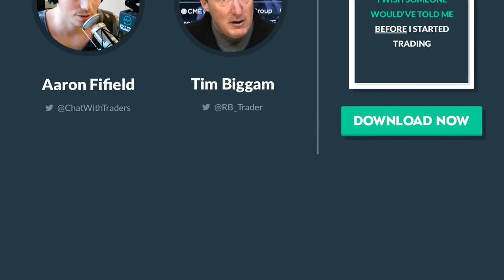Veteran options trader shares tales from the pit & tips for position sizing – Tim Biggam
Full show notes - - It’s almost unfathomable to think that there was a time when it would take a couple minutes to execute an order. And now days we have traders taking extreme measures, just to get filled a nanosecond quicker than the next participant.

But for this weeks guest Tim Biggam, that was the reality when he first entered the world of trading during 1985. And that entrance was straight onto the floor of the CBOE.

Just a couple years into his journey, Tim experienced the full force of the infamous 1987 crash. While he survived, and was still in good shape to trade the following day, this gave him a true appreciation for the importance of correct position sizing, after seeing so many traders get wiped out. Tim really goes into the topic of position sizing and why it is absolutely vital to get it right during the later part of this interview, so make sure to stay tuned in.

Additionally, Tim does a great job of explaining some of the terminology associated with options, how he uses scanning technology to generate trade ideas, and a whole lot more.